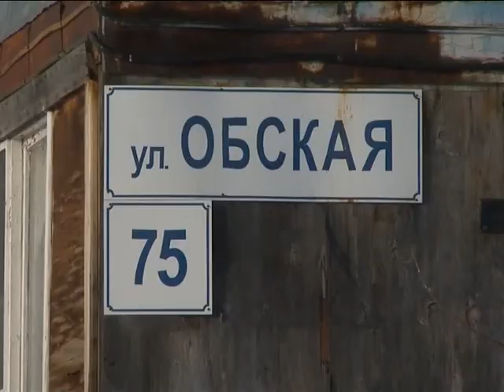Разобраться на месте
Депутаты Городской Думы провели выездное заседание по вопросу содержания контейнерных площадок, вывоза ТКО и содержания придомовых территорий.